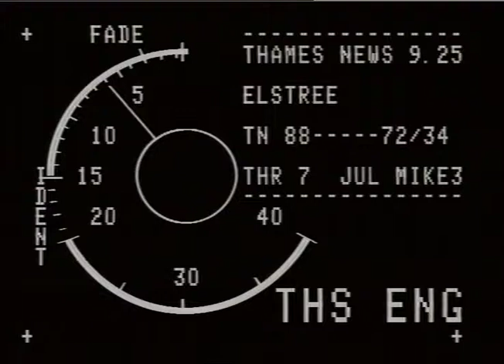Elstree studios | Film production | Cannon Studios | London | Films | TN-88-072-034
THAMES NEWS 7.7.88. GEORGE LUCAS HAS JOINED STAFF AT ELSTREE STUDIOS TO TRY TO STOP CANNON SELLING ELSTREE STUDIOS

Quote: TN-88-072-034